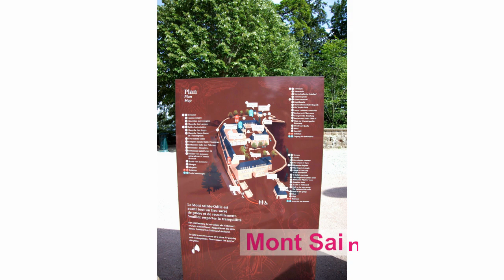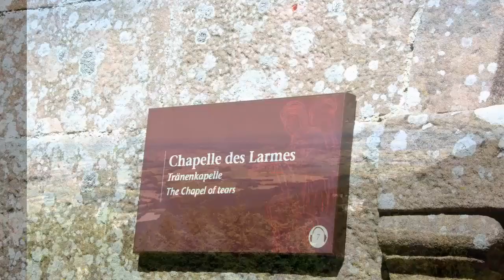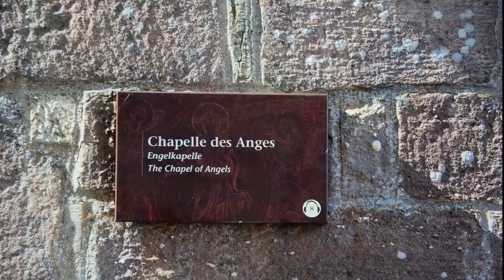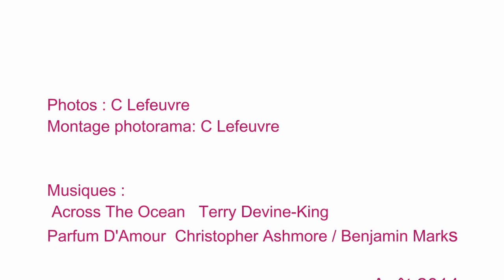ARCL St-Germain-en-Laye - Séjour Vosges 2014 film 5 - Strasbourg, Obernai, Mont Ste Odile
ARCL St-Germain-en-Laye - Séjour Vosges 2014 - Strasbourg, Obernai, Mont Ste Odile